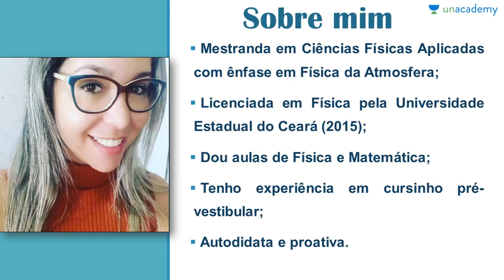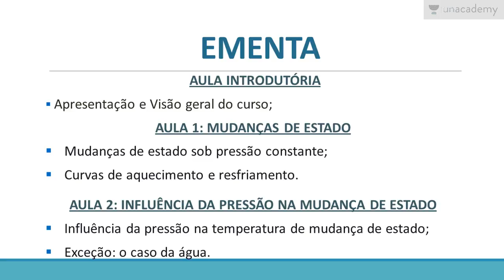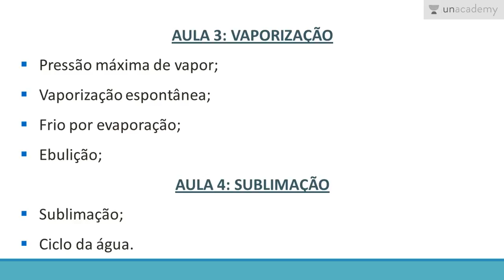Física para o ENEM: Energia térmica - Parte II: Aula introdutória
Este curso apresenta os conceitos fundamentais da Fisica Térmica: teoria cinética da matéria, temperatura e suas escalas e mudanças de estado da matéria.

Apresentação da ministrante do curso, objetivos, público-alvo e ementa do curso.

Neste curso você estará aprendendo:
Física para o ENEM: Energia térmica - Parte II - Aula 1: Mudanças de estado
Física para o ENEM: Energia térmica - Parte II - Aula 2: Influência da pressão na mudança de estado
Física para o ENEM: Energia térmica - Parte II - Aula 3: Vaporização
Física para o ENEM: Energia térmica - Parte II - Aula 4: Sublimação
Física para o ENEM: Energia térmica - Parte II - Aula 5: Resolução de Questões
Física para o ENEM: Energia térmica - Parte II - Aula 6: Você sabe por quê?